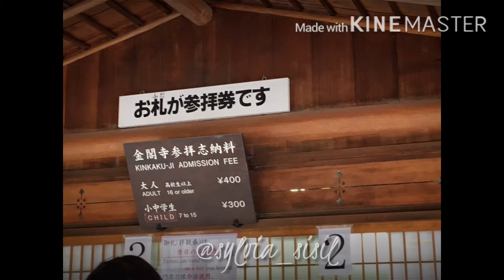Berdoa di Kuil Lapis Emas | Green Tea Emas | Golden Pavilion | Kinkakuji Temple Kyoto Jepang